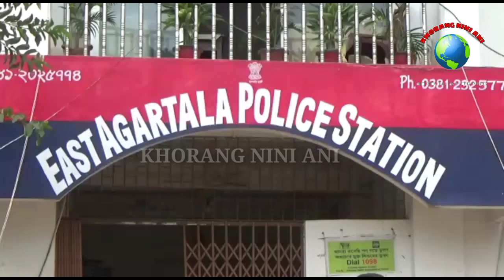KHOROKSA TIPRAJWK BUKHUK BAI AGARTALA NI EAST PS OH TAMO WNG KHA....??? KHWNAI NAIDI BINI KHUKTWI NO